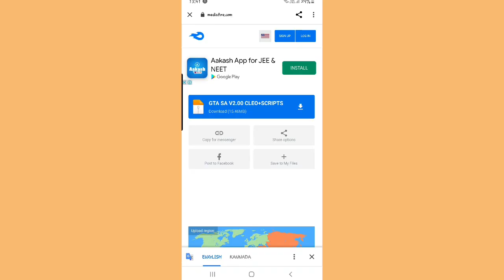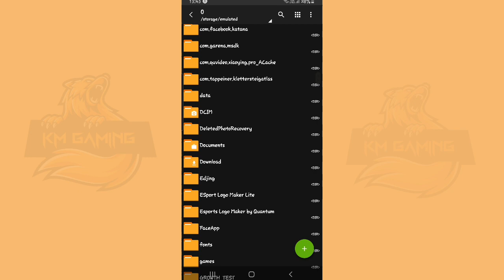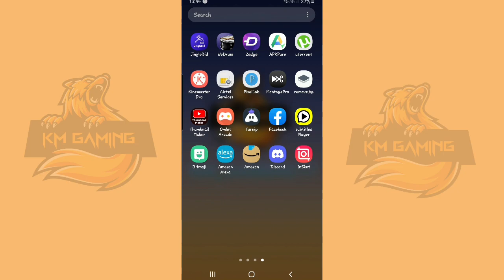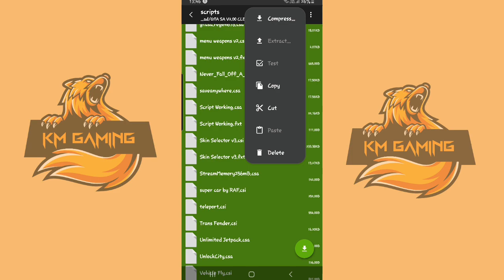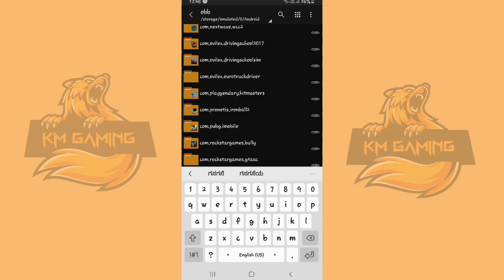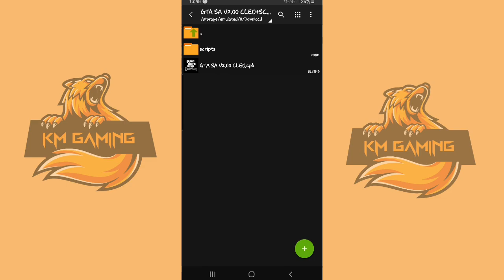How to install cleo cheat code in gta san andreas android 100% working | in kannada | KMGAMING17